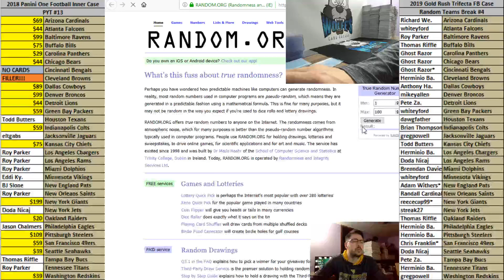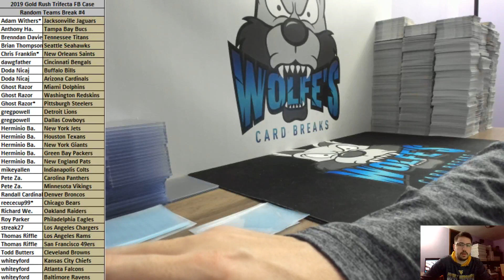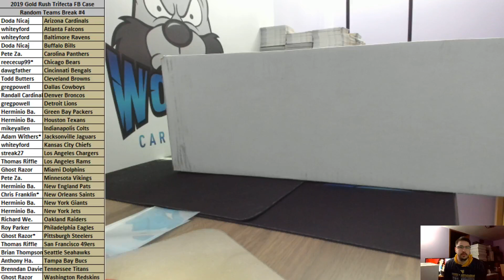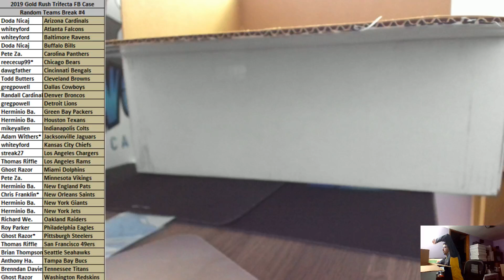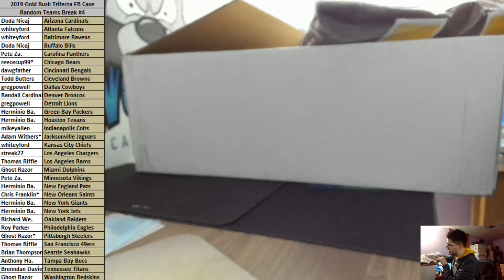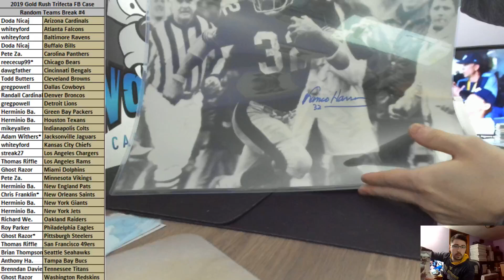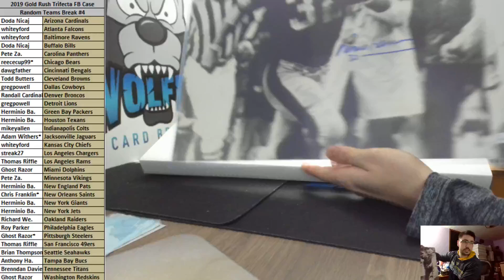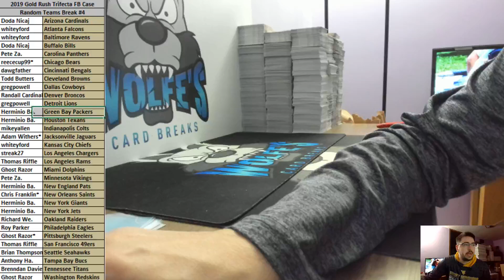2019 Gold Rush Trifecta Football Random Teams Case Break #4